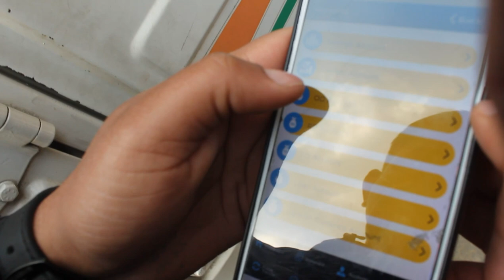Celebrating Global Money Week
Thank you RMA and GCBS for the opportunity. Let us celebrate money week together.